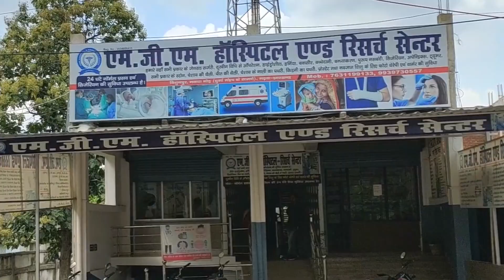मनरेगा जेई को नहीं बैठने से लाभुकों ने जताया विरोध--कहा जेई 5% कमीशन लेकर भी समय से नहीं करते काम--